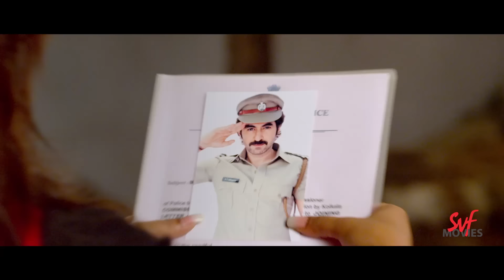ঠিক সময়ে না খেলে রোগ সারে না | Power | Jeet | Sayantika | Bengali Action Movie Scene | SVF Movies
Watch this movie scene from Power